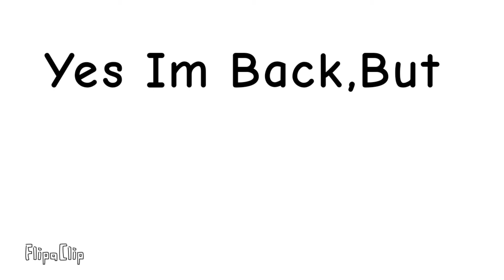Sorry For No Uploads Today